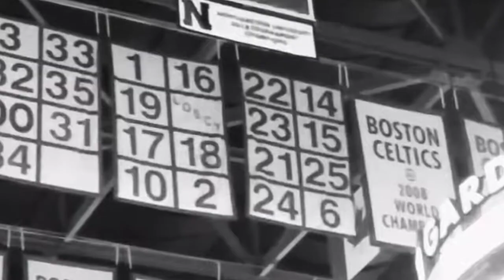Boston in black and white